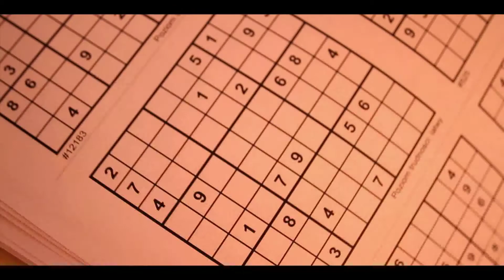Światowy Dzień Liczby π